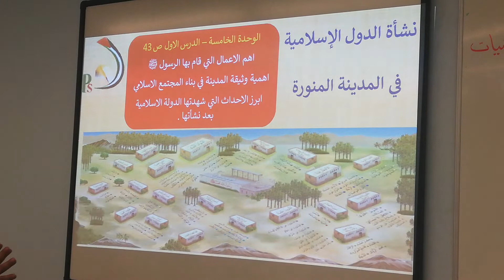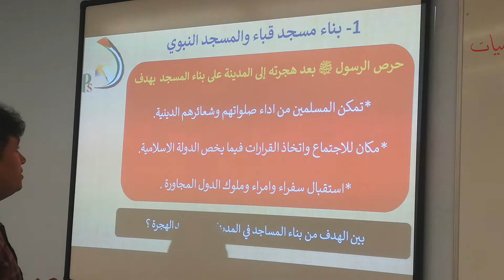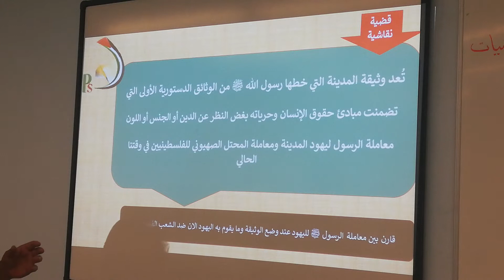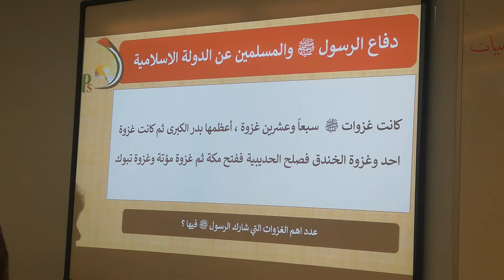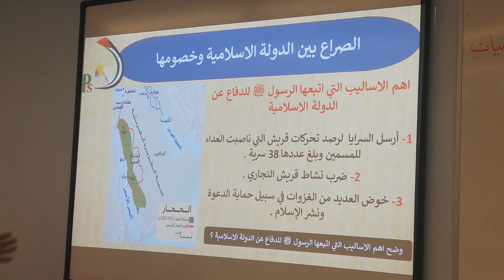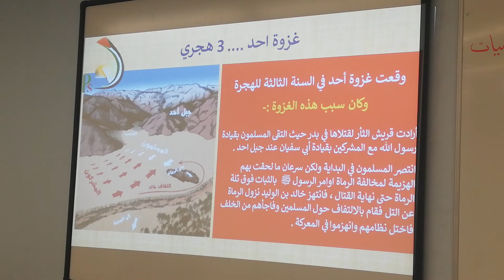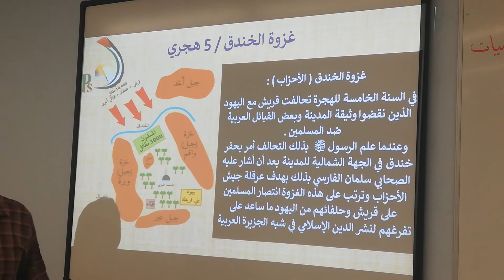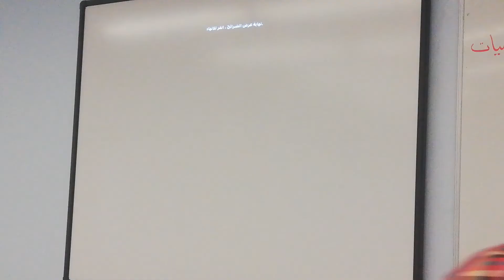الصف السادس - دراسات اجتماعية - نشأة الدولة الاسلامية في المدينة المنورة